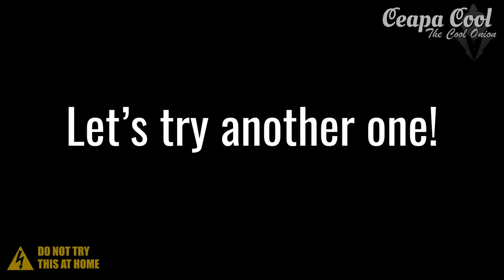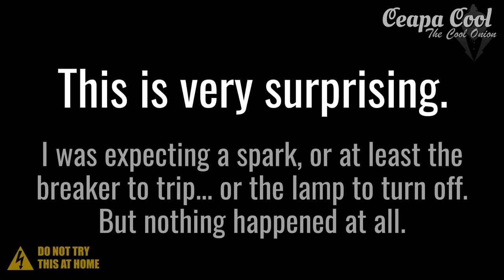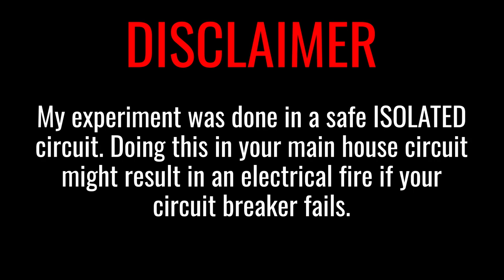What actually happens if you spill water on a power outlet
My life was a lie!